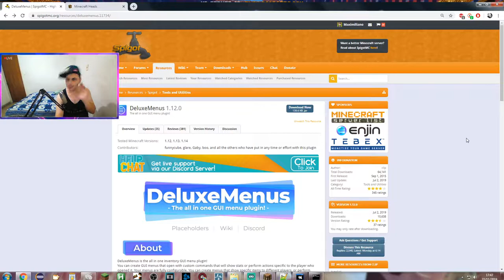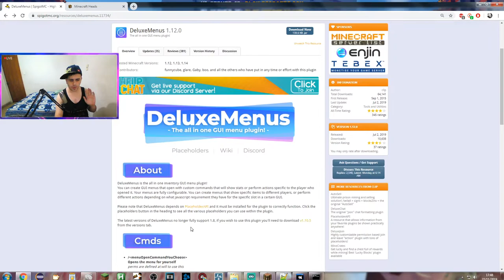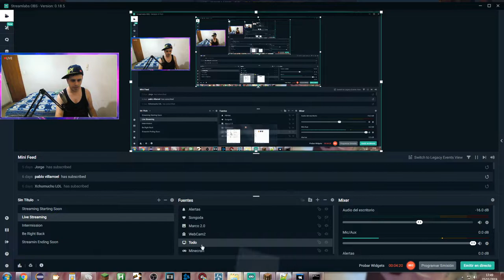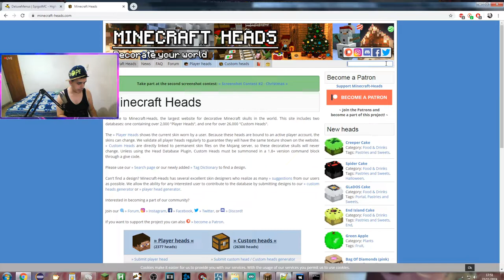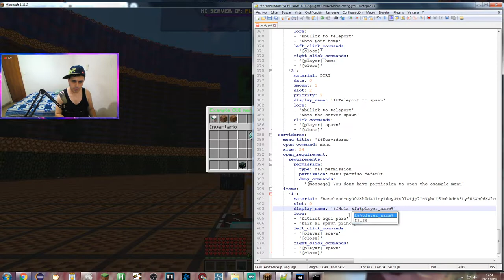Minecraft Plugin Tutorial: DeluxeMenus